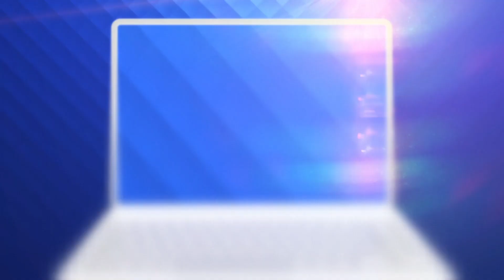Mircea Lucescu s-a întors la scoală